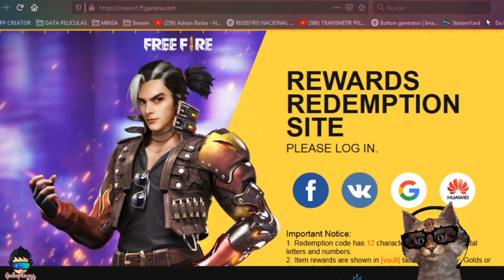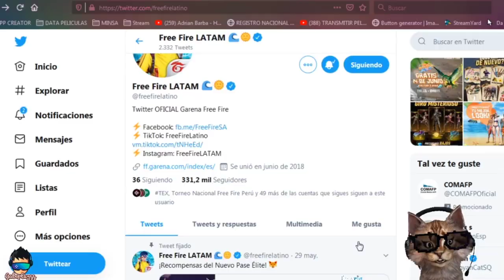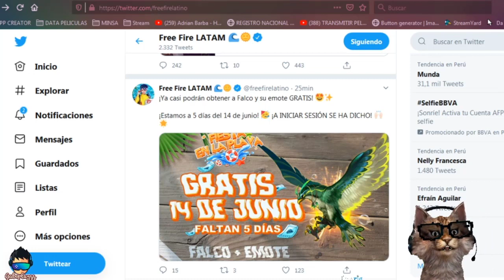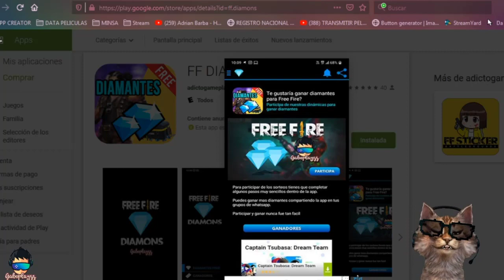GARENA FREE FIRE ME ENVIA CODIGO DE FALCO ACCESO ANTICIPADO